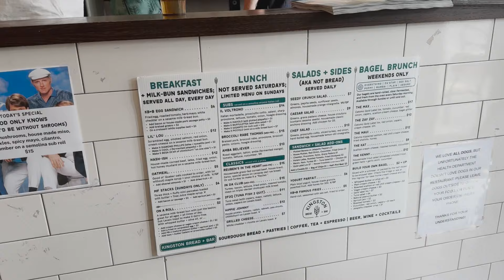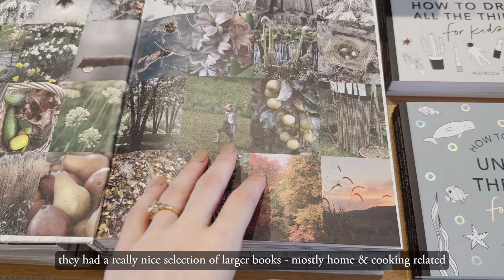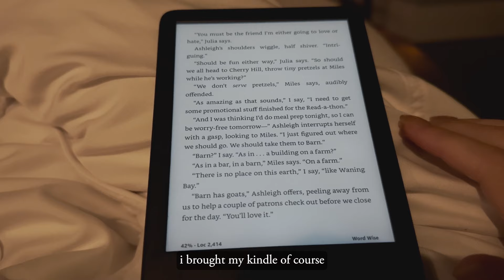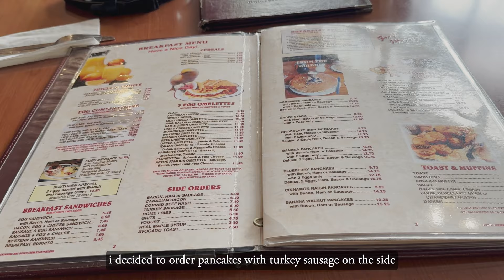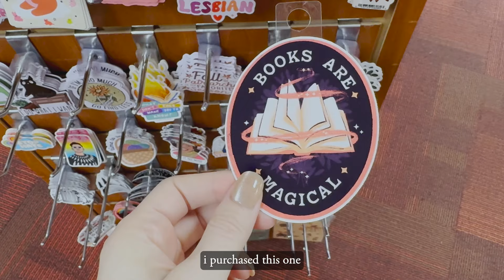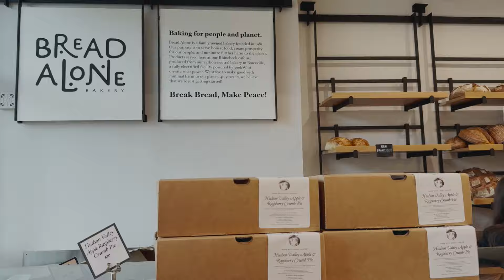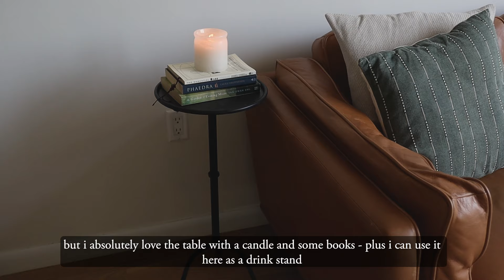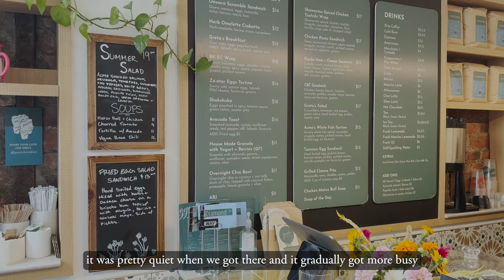nyc diaries 🌿 beating end of summer sadness with a trip upstate & sunday brunch at a brooklyn cafe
i took a little trip upstate for a night to get out of the city. it was really nice to recharge for a little bit and we even did some (premature) house hunting. once back in the city, i unboxed a new piece of furniture and had a sunday brunch in brooklyn. even though it's still warm, it really feels like the seasons are changing.

▪️shops/restaurants
📍kingston bread + bar, 43 n front st, kingston, ny
📍fairly new thrift shop, 58 pearl st, kingston, ny
📍kingston social, 237 fair st, kingston, ny
📍pete's famous restaurant, 34 e market st, rhinebeck, ny
📍oblong books, 6422 montgomery st, rhinebeck, ny
📍upstate down, 13 e market st, rhinebeck, ny
📍bread alone bakery, 45 e market st, rhinebeck, ny
📍greta, 204 nassau ave, brooklyn, ny